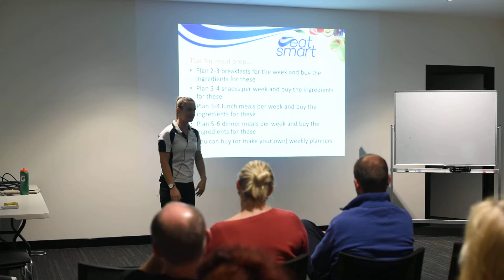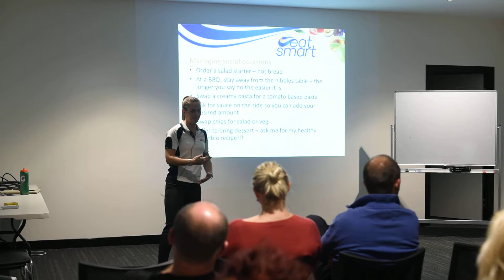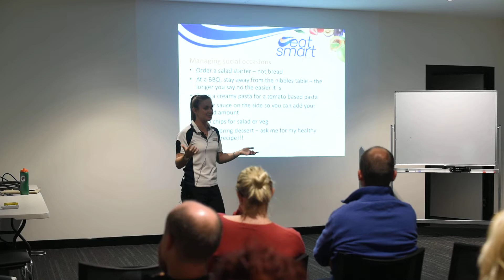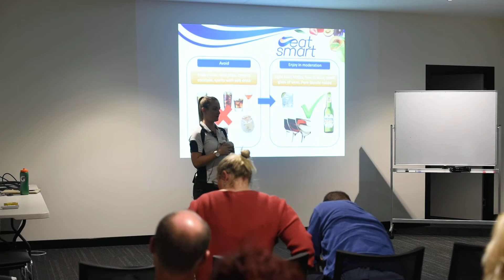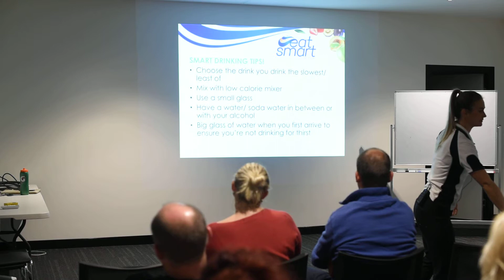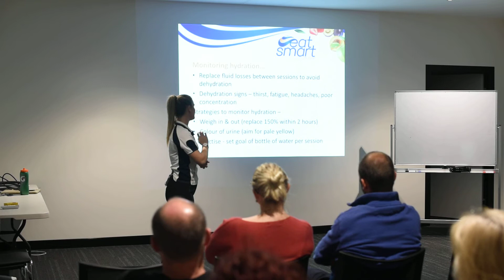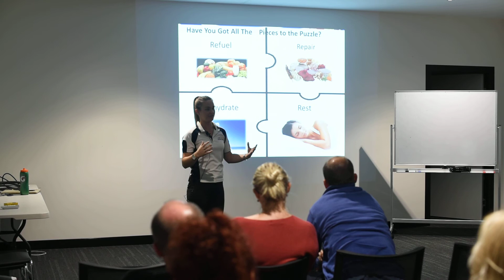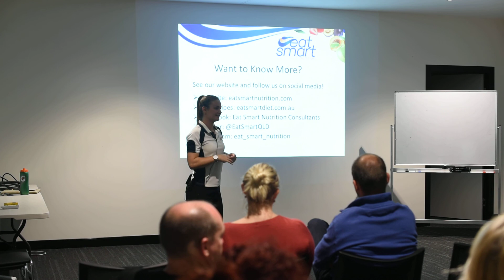Eatsmart Nutrition Seminar 4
Hi Challengers - Vid 4